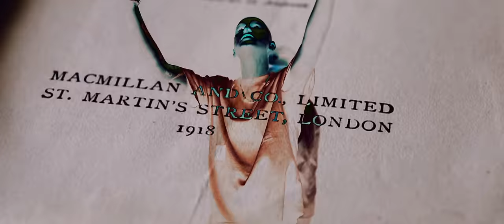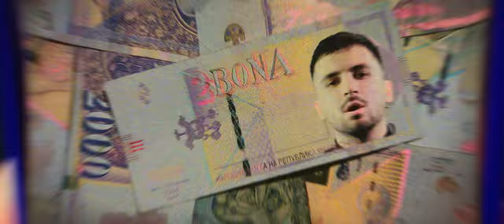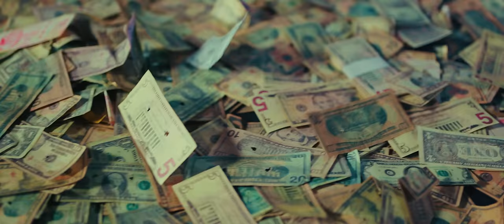PG & DRINK feat. 2BONA - INTERNATIONAL (Official 4K Video) prod. by BLAJO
INTERNATIONAL - PG & DRINK feat. 2BONA

RECORDED AT - T19C Studio
MIX/MASTER - Iwayo
BEAT - BLAJO
LYRICS - PG & DRINK / 2BONA
VIDEO - Niki Kotich
VFX - StoyanFx